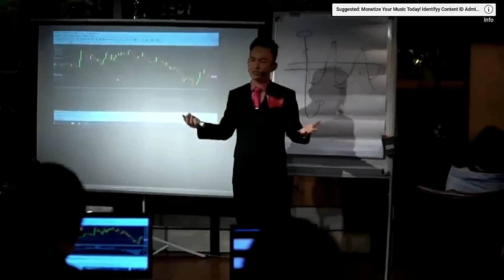Automatic Cash Flow - The New Way To Profit In Any Economy - Maxima Value 自動現金流 在任何經濟中都能盈利的全新方法 鉅富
Automatic Cash Flow - The New Way To Profit In Any Economy - Maxima Value
自動現金流 - 在任何經濟中都能盈利的全新方法 - 鉅富
- Max Maxima
What Do You Want to Learn?
你想學些甚麼？